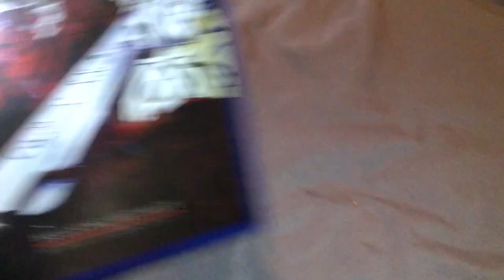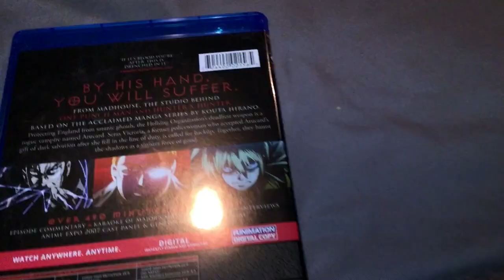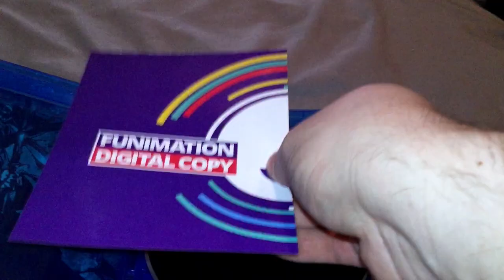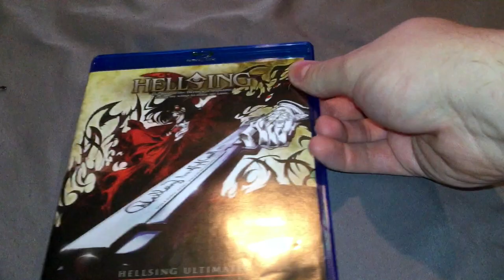Hellsing Ultimate: The Complete Series Blu-Ray/Digital HD Unboxing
3512.)